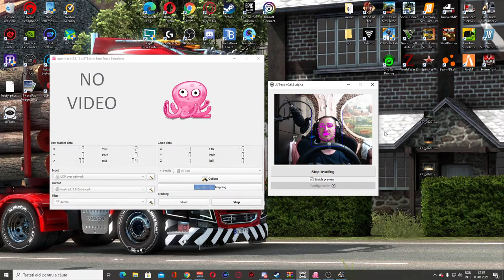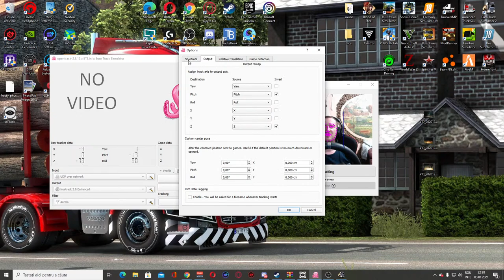Eastern Express Map / Scania RJL - Euro Truck Simulator 2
Harta Eastern Express Map v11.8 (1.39.x)

►Procesor ★ Intel Core i7 9700K 3.6GHz Socket LGA1151v2
►Cooler procesor cu lichid Segotep Water Cooler Halo 240 Blue
►Placa Video ★   Gainward GeForce RTX 2080 Phoenix GS 8GB GDDR6 256bit
►Hard Disk ★ SSD Kingston UV400 240GB SATA ,
►Memory RAM ★Kit Memorie Team Group Delta 16GB 2x8GB DDR4 3200MHz
►Sursa ★ Sursa Modulara Corsair TX750M 750W 80 PLUS Gold
►Monitor ★ Samsung SF350 24" Full HD LED  x 2
►Web Cam ★ Canyon CNE-CWC3, Full HD / Logitech C920 PRO
►Volan ★ LOGITECH Driving Force G29 + Shifter G29
►Mouse ★ Genesis GX 78 Limited